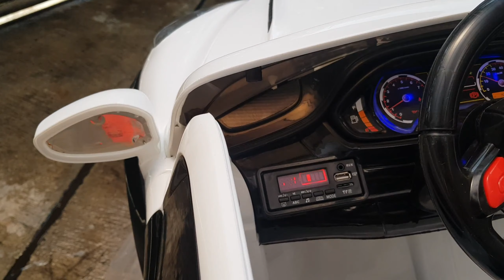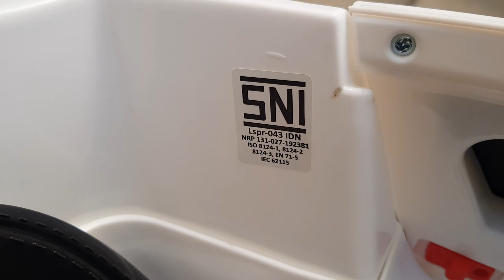Porsche PMB 8388 VS JEEP ROCKY SHP Volta 5008 Mainan Anak Mobil Aki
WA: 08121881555